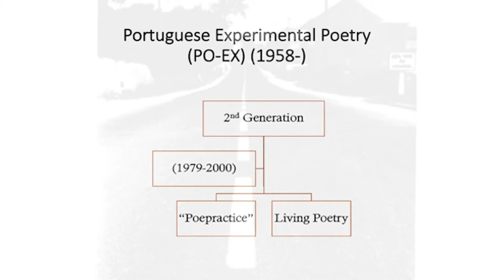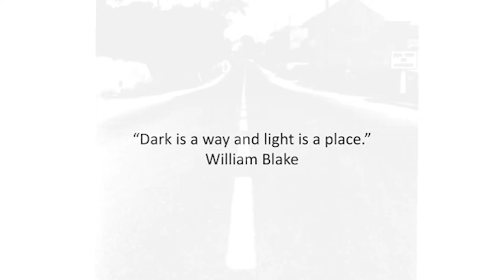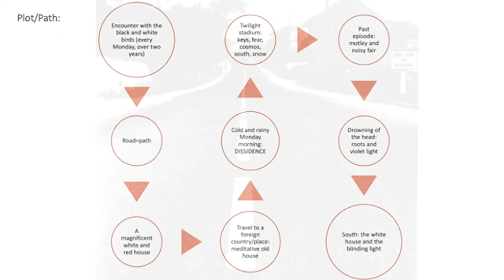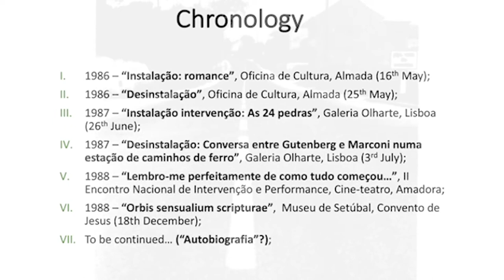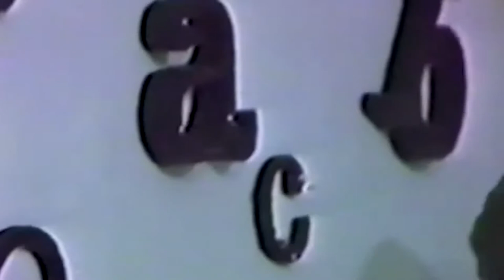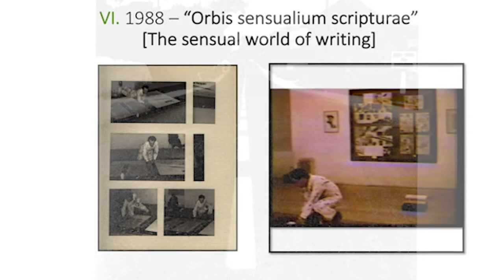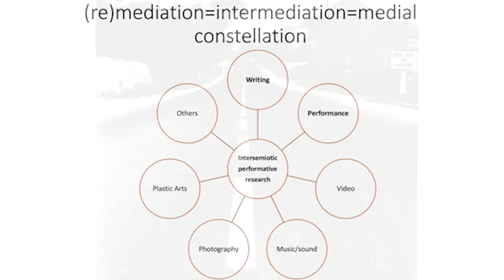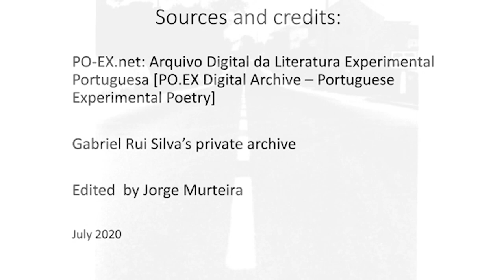Meaning in Flux: Romance and (re)mediation in Gabriel Rui Silva (Besides2020 paper)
Paper included in the Besides the Screen 2020 Conference.

by  Sandra Guerreiro Dias (Politécnico de Beja / Universidade de Coimbra, PT)

Gabriel Rui Silva (b. 1956) is a Portuguese poet and performer who is part of the second generation of Portuguese experimental poetry (PO.EX). He is the author of the performance romance, a long exercise of radical experimentation between visual poetry – the text “romance” – and its corresponding visual performances throughout the decade of 1980. The process contains symmetric moments of destruction (called “uninstallation”), which embody a dynamic of opposites, light and dark, that fulfills the ontological premise of the intrigue announced at the first moment, the romance itself, in 1982.

This presentation focuses mainly on the study of four recently found videos which correspond to four of the seven moments of the intervention, namely: “As 24 Pedras” [The 24 stones] (Lisbon, 1987), “Conversa entre Gutenberg e Marconi numa Estação de Caminhos de Ferro” [Conversation between Gutenberg and Marconi at a railroad station] (Lisbon, 1987, one week later), “Lembro-me Perfeitamente de Como Tudo Começou” [I perfectly remember how it all started] (Amadora, 1988), and “Orbis Sensualium Scripturae” [The sensual world of writing] (Setúbal, 1988). As intermedial utterances, the poetic and performance-based artifacts of the above-mentioned poet compose a radical approach to explore multimodal and performative potentialities of text and performance. In particular, I aim to approach and enlighten the iterations and transformations of these works of art conversions and experimentations from written text and performance art to an (im)material displacement epistemology based on the generative potential of meaning, regardless of its material composition and manifestation. I will thus address these poetic and media experimentation performances of Gabriel Rui Silva as a field of discursive and performance experimentation between text, body and media towards a performative and intermedial epistemology of language.